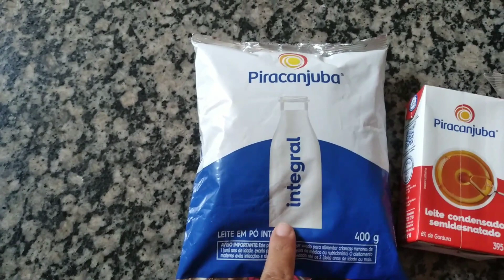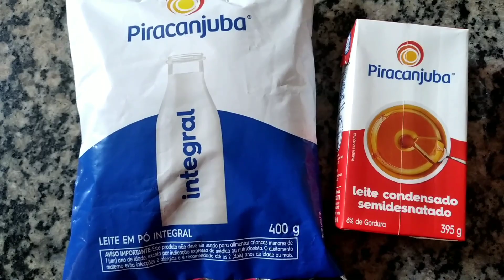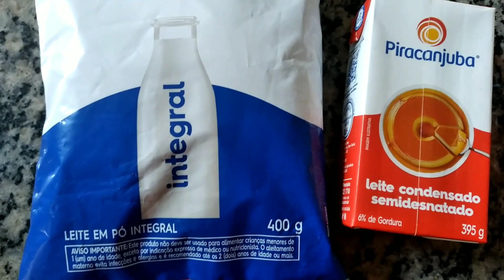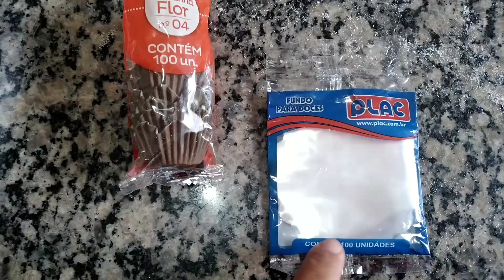MAIS UM DOCINHO PARA O ANIVERSÁRIO DO ALEHANDRO